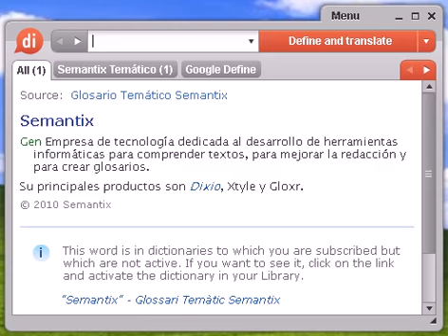Definición de acentual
acentual, diccionario, definición, significado, español, castellano, dixio